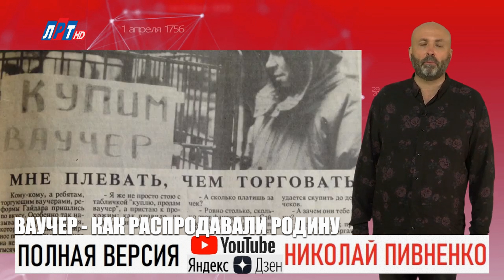БУМАЖКА, ИЗМЕНИВШАЯ РОССИЮ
01 ОКТЯБРЯ В ИСТОРИИ
Николай Пивненко в проекте ДАТА – 2020
©Телеканал «ЛРТ»
©ПК-НиколайПивненко-2020